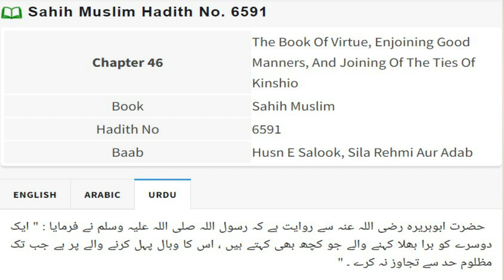Engineer Mirza ki Kufriya Baatain Engineer Mirza ki Zabani